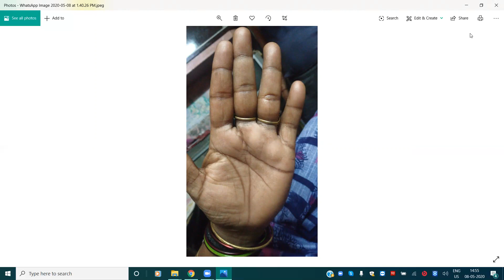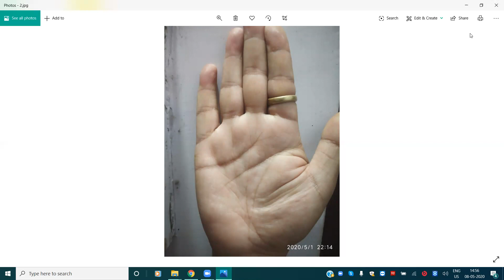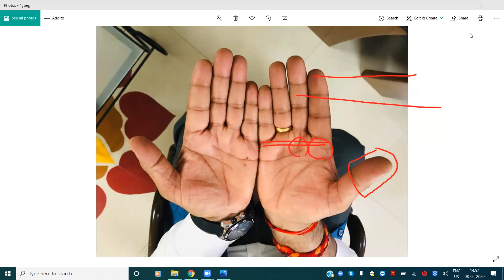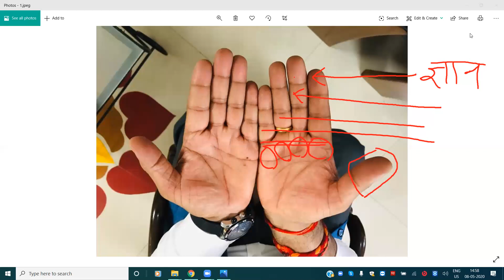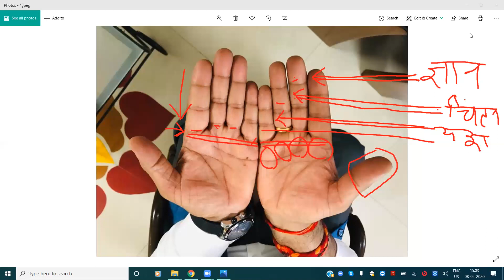एक उंगली से होगा प्रमोशन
जिस प्रकार प्रत्येक मनुष्य की विशेषताएं अलग अलग होती हैं उसी प्रकार संसार में २ मनुष्यों के हाथ एक जैसे नहीं होते जब प्रकृति ने हमारे हाथ को विशिष्ट बनाया है तो इसे पढ़कर हम अपने जीवन को विशिष्ट क्यों नहीं बना सकते